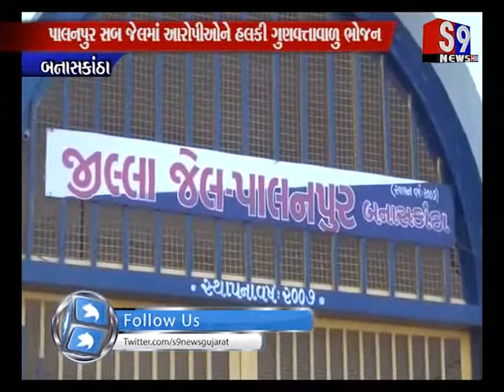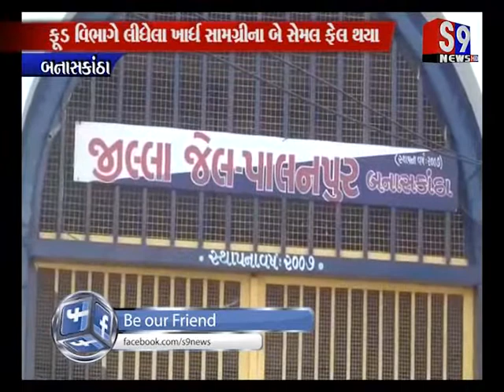Banaskantha : પાલનપુર સબ જેલમાં આરોપીઓને હલકી ગુણવત્તાવાળુ ભોજન